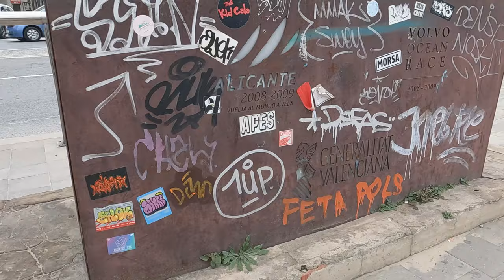Seba - Kafelki ft. Marcin Winkszno (prod. Rotis)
Numer "Kafelki" jest drugim singlem zapowiadającym "ARTNZN Mixtape" gorzowskiego Artysty Nieznanego. Gitarę do kawałka dograł niezawodny Marcin Winkszno, a produkcją muzyki zajął się Rotis.

Artysta Nieznany wraca z pięcioletniej emerytury rapowej żeby podzielić się z Wami o swoich doświadczeniach, które mu się przytrafiały przez ostatni okres w życiu. Ostatnią solówkę Seba nagrał w 2013 roku. W 2014 roku pojawiła się płyta pt. "Artyści Nieznani", którą nagrał z Brozkiem. Rok później pojawiła się płyta krótkogrająca "Raport z bloków" nagrana z Ułasem z Pierwszego Obiegu. Po tej płycie Seba odpuścił sobie rapowanie na kilka dobrych lat. Na płycie "ARTNZN Mixtape" jest 11 nowych numerów nagranych przez Sebastiana.

Wraz singlem "Kafelki" do sprzedaży pojawia się pierwsza płyta Seby dostępna w wersji fizycznej, którą można zamówić na instagramie @artyscinieznani albo @poprostuwolus.

Lyrics: Artysta Nieznany
Title: Kafelki
Music Producer: Rotis
Featuring: Marcin Winkszno
Album: ARTNZN Mixtape
Mix: Artysta Nieznany
Mastering: Damian Karalus - Beznazwy Studio
Video: CO77ECTIVE.studio